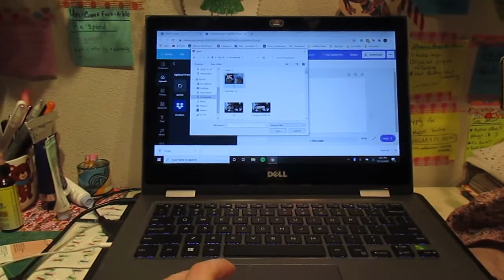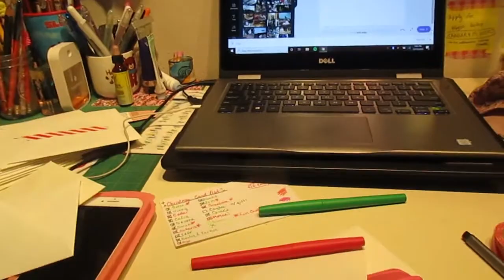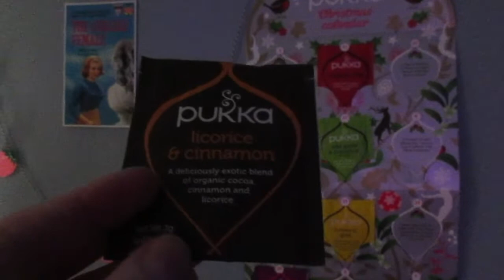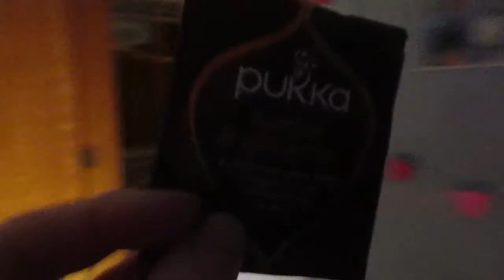Vlogmas 2020 Day 16!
Hullo ☃️! I hope that you are all doing well, it's crazy how close it is to Christmas waaaahhh!